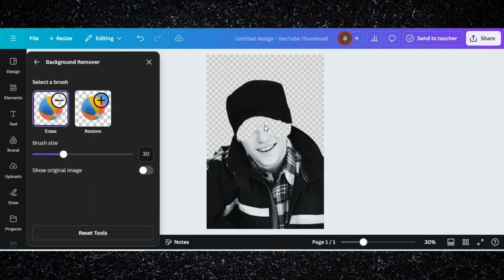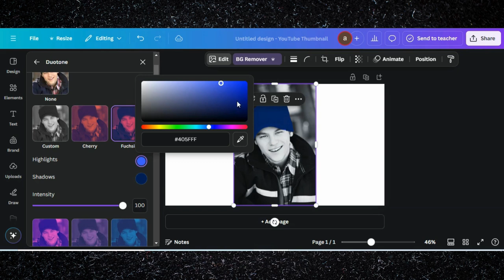Make Your Photos Look Stunning With Partial Color Photo Effects In Canva Tutorial | Image Editing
🎥 Make Your Photos Look Stunning with Partial Color Photo Effects in Canva | Easy Tutorial

Want to add a creative touch to your photos by highlighting just one color? 🎨✨ In this tutorial, I’ll show you how to create an eye-catching partial color photo effect in Canva, where one element of the image stays in color while the rest turns black and white. This stylish effect is perfect for portraits, product shots, or any image where you want to draw attention to a specific detail!

0:00 Demo Of End Results
0:05 Starting a Project in Canva
0:09 Adding Image & Editing Tips
1:11 Editing Tips & Tricks
1:29 Finalizing Design

The credit of music to @patrickpatrikiosmusic